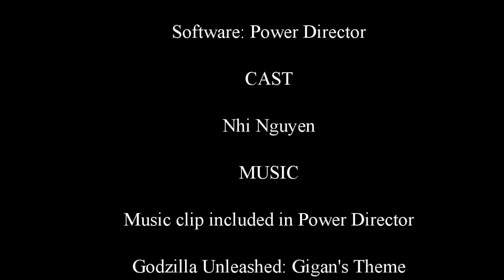The Killer Plant of China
Chinese biologist Nhi Nguyen fights for her life against a strange plant mutation.